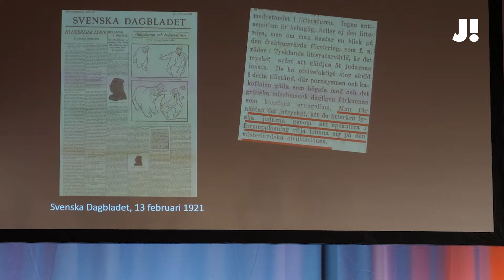J! TALKS - ”Det var judarnas fel” - Pontus Rudberg i samtal med Göran Rosenberg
Mot slutet av andra världskriget försökte den svenska regeringen, inför världen, att urskulda sin hårt antijudiska invandrings- och flyktingpolitik fram till 1942. Det var de svenska judarna som själva ville ha den politiken, hävdade regeringen som alltså menade att det åtminstone delvis var judarnas eget fel att inte fler judar kunde räddas. Därmed etablerades en seglivad, men i grunden djupt falsk bild av vad som faktiskt skedde. Hur gick det till och varför? Hur lättväckta är anklagelser om att "det är judarnas fel” idag? Göran Rosenberg, författare till Rabbi Marcus Ehrenpreis obesvarade kärlek, samtalar med historikern Pontus Rudberg.

Inspelat fredag 23 september i Göteborg